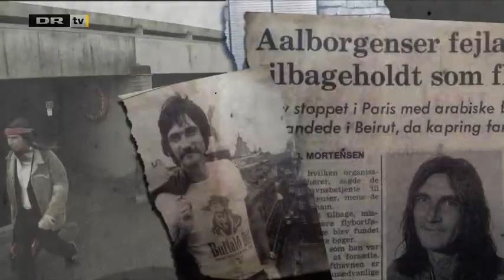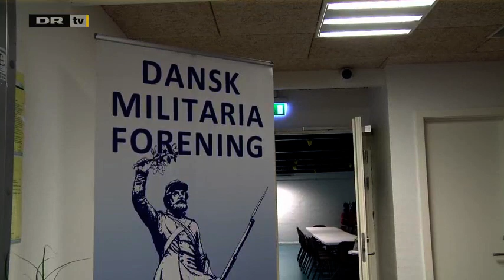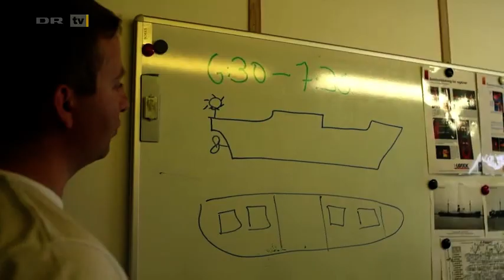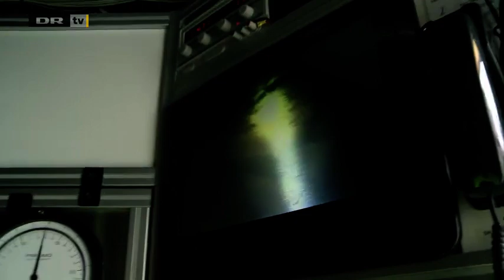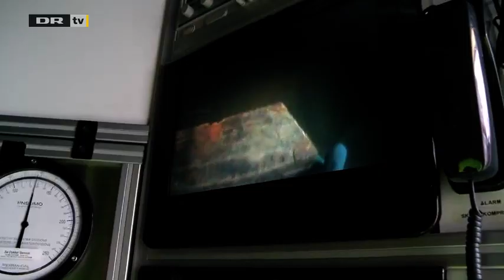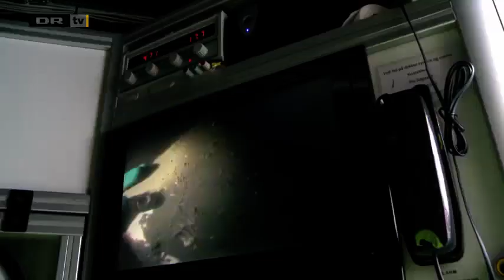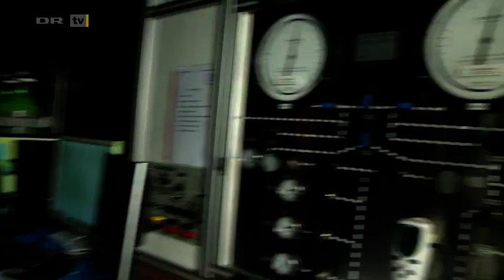Jagten på havbundens hemmeligheder 4:6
Dansk reportageserie fra 2017 - Tysk kvalitet
Indianer-Stig og Dynamit-Aage er i pengenød og skylder for leje af det bekostelige dykkerskib fra deres sidste dyk. De beslutter sig for at gå efter effekter fra Anden Verdenskrig - og de vælger vraget af det tyske transportskib Rolandseck der blev skudt ned i slutningen af Anden Verdenskrig. De to eventyrere og skattejægere ved at vraget gemmer på et hemmeligt rum, som de tidligere har fundet, men ikke haft mulighed for at udforske. Men på vraget af det store tyske transportskib udvikler tingene sig til en uhyre vanskelig dykkeroperation og Stig og Aage må gå efter en helt anden skat end tiltænkt. De får faktisk skatten op - men hvordan omsætter man sådan én til kontanter? I denne serie kommer Lasse Spang Olsen helt tæt på et usædvanligt par eventyrere, Indianer Stig og Dynamit Aage og deres erhverv som skattejægere på havets bund.

Rettighedshaver: Danmarks Radio